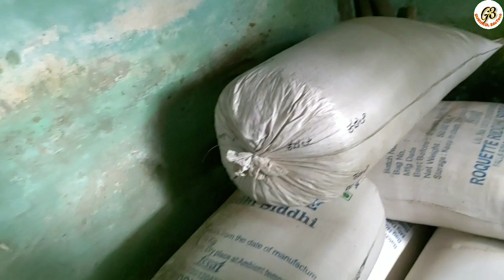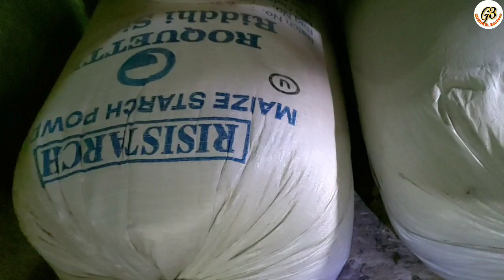पुराने घरोमे बोरिया हिलाते वक़्त सावधान..cobra rescued from an old house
In this video you can watch the rescue of indian spectacled cobra from an old house by sarpmitra Anand chitti
old houses of farmers are full of equipments and grain bags so they provide safe hidden places for snakes so take care while working in such places

sarpmitra Anand chitti is a professional snake rescuer from Belgaum Karnataka rescuing snakes from last 18 yeqrs and has rescued more than 15000 snakes till date
his wife Nirzara Chitti is helping him in this work